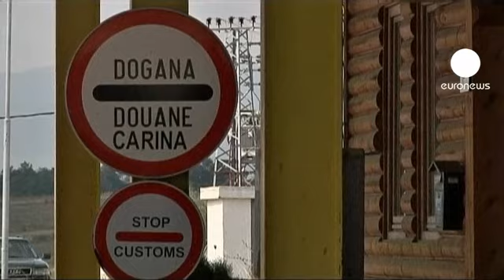Serbia and Kosovo's future lies within EU, says Ashton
Kosovo has received a boost from the EU. It comes after Pristina achieved its first breakthrough in negotiations with neighbours Serbia. The status of the two countries within Europe was discussed in a meeting in Brussels.

Kosovo Prime Minister Hashim Thaci was encouraged to move forward to accession to the 27-member bloc even though it would take time.